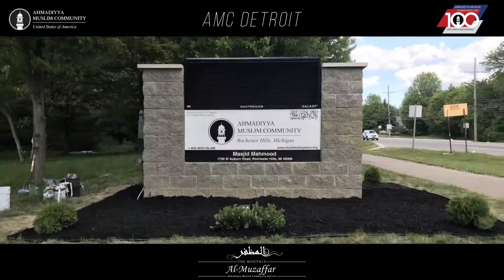Waqar-e-Aml at Masjid Mahmoodm (June 7 2020)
Masjid Mahmood Beautification